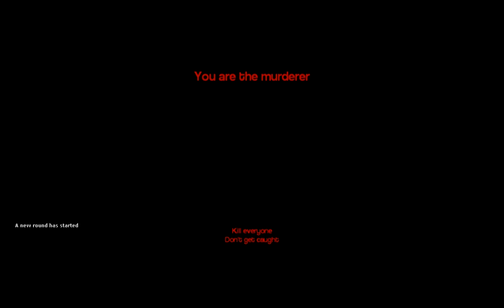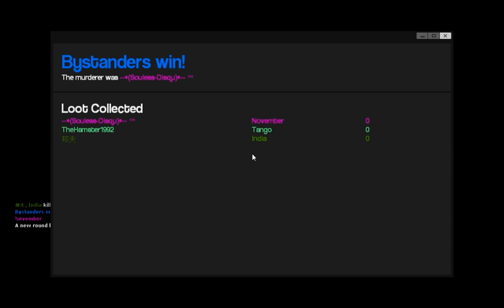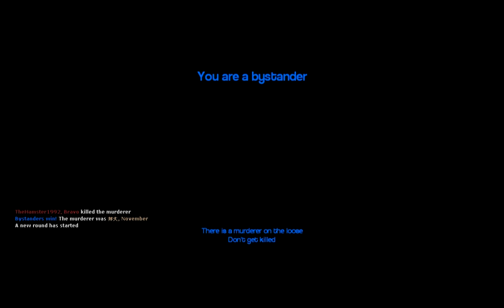Mordownia z Disqu i Drago (Gmod Murder odc1)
jak tu szybko sie zabawic